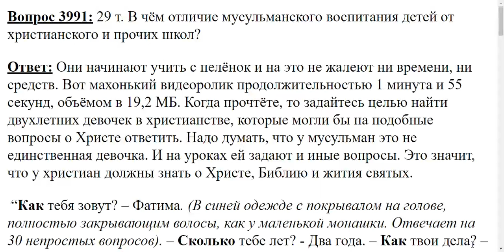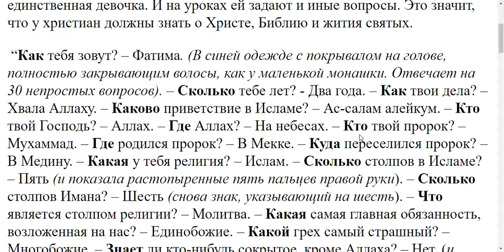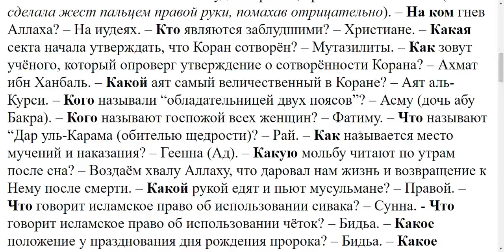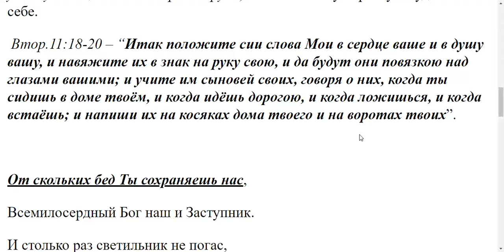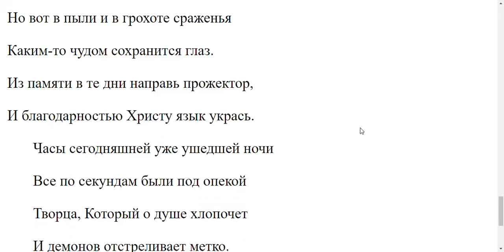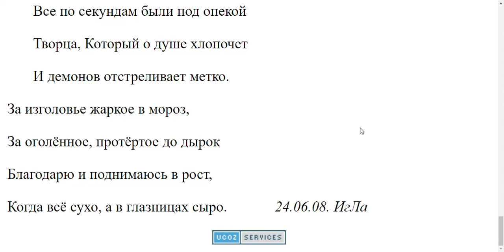3991. Отличие мусульманского и христианского воспитания детей?